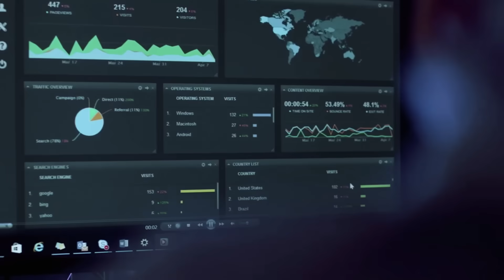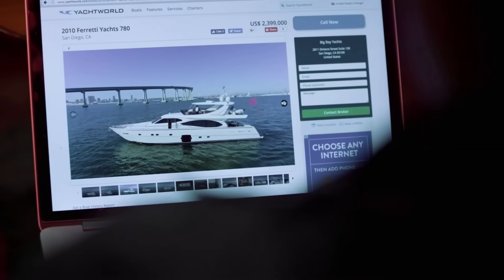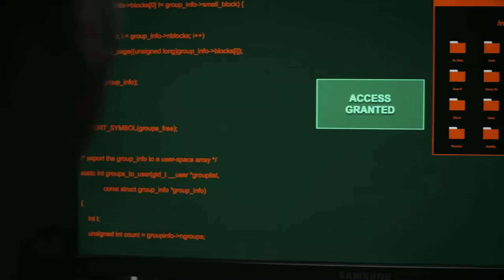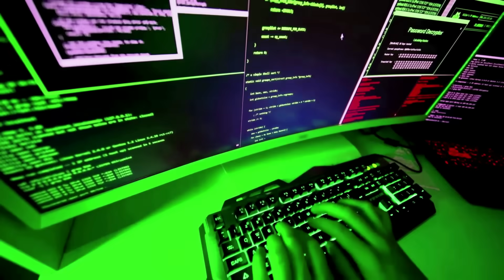Mastering the Art of Penetration Testing - Douglas Bernardini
Douglas Bernardini explains and Embark on an exhilarating journey into the heart of cyber security as we unravel the intricacies of penetration testing, a cornerstone of ethical hacking!

🔒 In this video, we'll delve into the very essence of penetration testing, exploring its critical role in safeguarding against the relentless tide of cyber threats.

Discover the systematic approach taken by penetration testers as they simulate attacks on computer systems, networks, and applications.

🛠️ From the initial reconnaissance phase, where testers gather intel, to the meticulous scanning for vulnerabilities and the strategic exploitation attempts, each step is a key to fortifying cyber defenses.

Join us in understanding how penetration testers evaluate the impact of successful exploits and meticulously document their findings in comprehensive reports.

If you're passionate about cyber security and aspire to outsmart potential threats, this video is your gateway to mastering the art of penetration testing!

00:00 Introduction
00:16 Understanding Penetration Testing
00:27 Goals of Penetration Testing
00:38 Importance in Cybersecurity
00:49 Adapting to Cybersecurity Threats
01:11 Reconnaissance and Vulnerability Scanning
01:42 Assessing Impact and Response
02:03 Mitigation Recommendations
02:26 Strengthening Cybersecurity